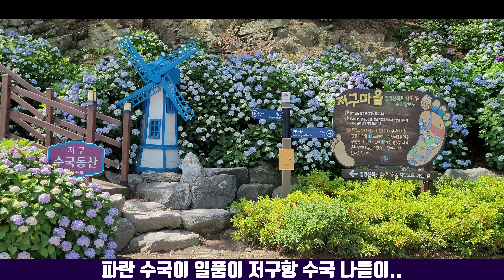파란 수국으로 색칠되는 저구항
거제도 저구항흔 6월과 7월에는 파란수국으로
파랗게 색칠이 됩니다
유난히 파란색 수국이 많은 저구항은
파란색 수국으로 가득차 있습니다.

저구항 수국은 매물도 여객터미널에서
명사해수욕장입구까지 대략 400M정도
해안가 도로변 따라 길게 꽃을 피우고 있습니다

해안가 길과 계단을 올라가면
숲속길로도 걸을수 있지만

해안가 수국 바로 뒤에도 숨겨진 길이 있습니다
바다를 배경으로
수국과 함께 사진을 촬영하고자 하면
수국뒤에 있는 숨겨진 길에서 촬영을 하면
바다와 수국을 함께하여 촬영할수 있습니다.

언덕가득 꽃피운 수국을 배경으로 수국을 보기도 하고
바다를 배경으로 수국을 볼수도 촬영할수도 있으니

해안가길을 걸으며
때때로 수국바로 뒷에 숨겨진 길
잊지마시고 걸으시길..

저구항에 도착하면 주차장과 수국꽃밭을
누구나 쉽게 찾을수 있습니다.